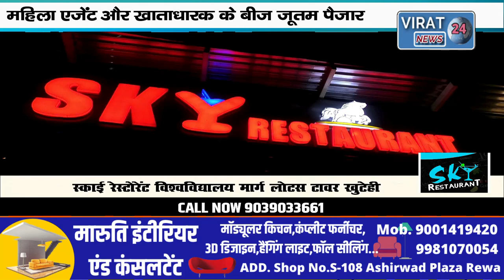सहारा बैंकिंग में महिला एजेंट और खाताधारक के बीज जूतम पैजार- देखे क्या थी वजह।